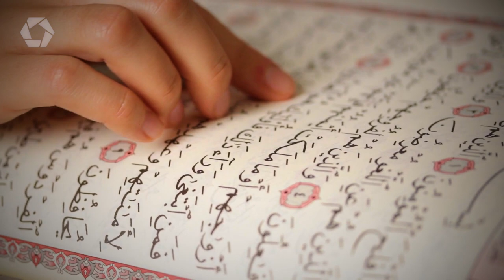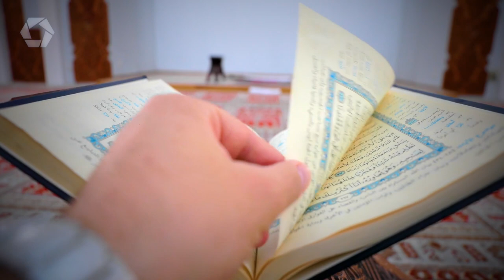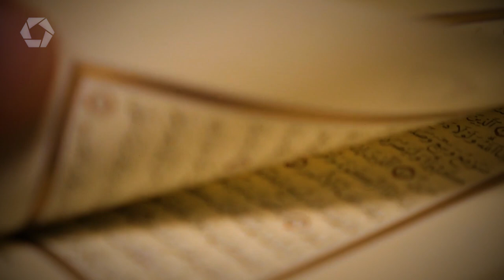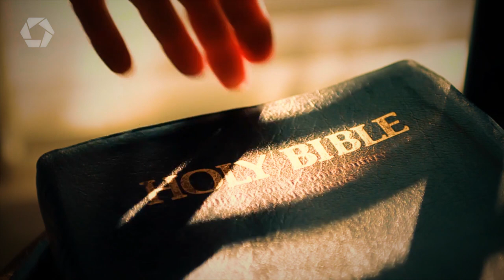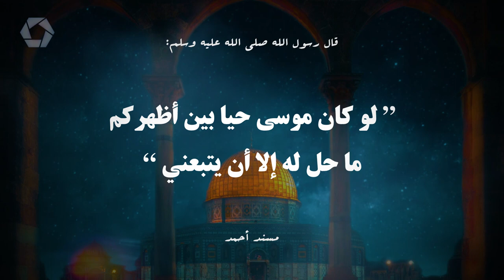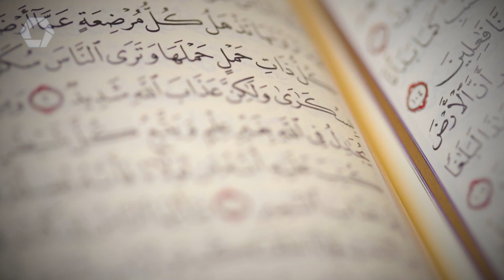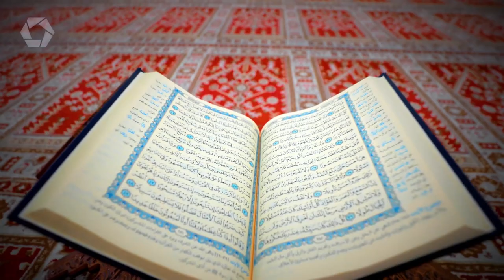Falastheen aai Aqsa minivan vaanee kon irakun? | Muhammad Ghalib | dheenee dhivehi vaahaka